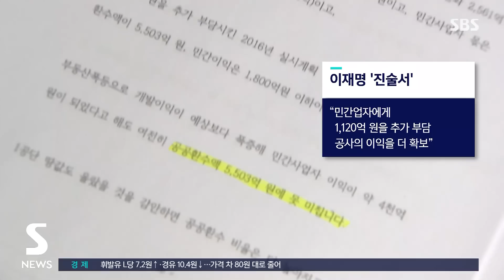이재명 "검사가 정치"...검찰 "2차 출석 필요" / SBS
〈앵커〉

이재명 민주당 대표가 대장동과 위례신도시 개발비리, 특혜 의혹의 피의자 신분으로 검찰에 나와서 12시간 반 동안 조사를 받았습니다. 이 대표는 '검사 독재정권'이 수사가 아닌 정치를 하고 있다며, 검찰이 두고 있는 혐의를 모두 부인했습니다.

〈기자〉

12시간 반에 걸친 조사를 마치고 나온 이재명 민주당 대표는 검찰이 기소 방침을 정해 놓고 정치를 하고 있다고 강하게 반발했습니다.

[이재명/민주당 대표 : 윤석열 검사 독재정권의 검찰답게 역시 수사가 아닌 정치를 하고 있었다는 느낌이 듭니다. 진실을 발견하기 위한 조사를 하는 것이 아니라 기소를 목표로 조작을 하고 있다는 느낌을 지울 수가 없습니다.]

이 대표는 검찰에 출석하면서도, 이른바 '검사 독재정권'이 정적 제거를 위해 국가권력을 사유화해 자신을 '사법 살인'하고 있다고 검찰과 현 정권을 싸잡아 비판했습니다.

[이재명/민주당 대표 : 국민 여러분, 오늘 이 현장을 기억해 주십시오. 오늘 이곳은 윤석열 검사 독재정권이 법치주의를 그리고 헌정질서를 파괴한 현장입니다.]

검찰은 조사를 위해 150쪽 분량의 질문을 준비해뒀지만, 이 대표는 지난 10일 성남FC 의혹 조사 때와 같이 진술서로 갈음하겠다며, 진술서 이외 내용은 사실상 함구한 걸로 알려졌습니다.

그러면서 33쪽 분량의 진술서 전문을 SNS를 통해 공개했습니다.

성남시장 시절 이른바 대장동 일당에게 7천886억 원에 달하는 수익을 몰아주고 성남시에는 손실을 끼쳤다는 배임 혐의에 대해, 이 대표는 이익 환수의 안정성을 추구하기 위해 성남 도시개발공사의 수익을 확정한 것이고, 오히려 민간업자에게 1천120억 원을 추가 부담시켜 공사의 이익을 더 확보했다고 반박했습니다.

검찰은 추가 조사가 필요하다며 이 대표에게 2차 출석 조사를 요구했지만, 이 대표 측은 검찰이 고의로 시간을 끌며 조사를 지연했다고 반발하고 있어 2차 조사 가능성은 크지 않아 보입니다.

(영상취재 : 전경배·김세경·김남성, 영상편집 : 이승진)